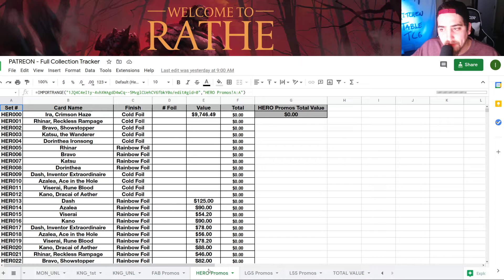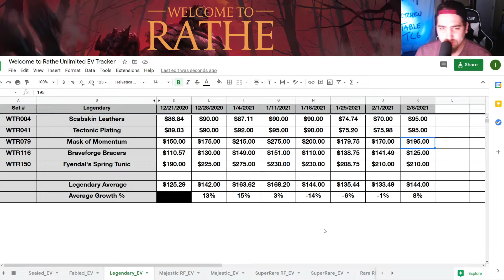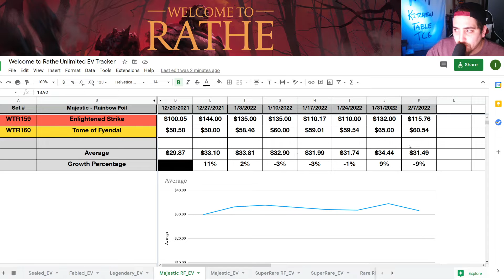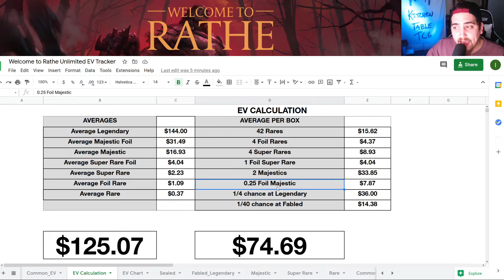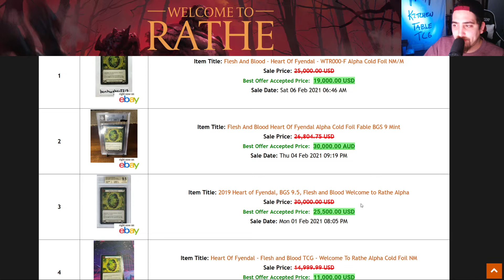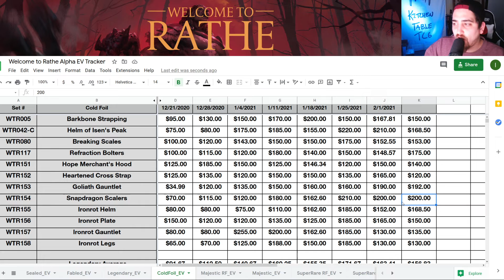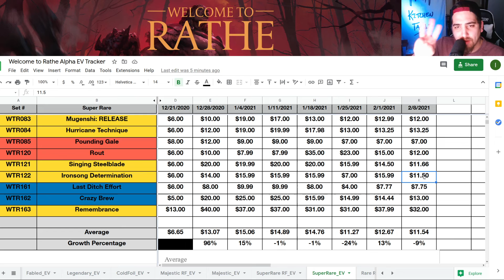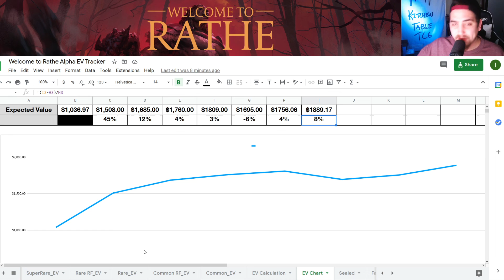Welcome To Rathe - Market Update 2/8/21